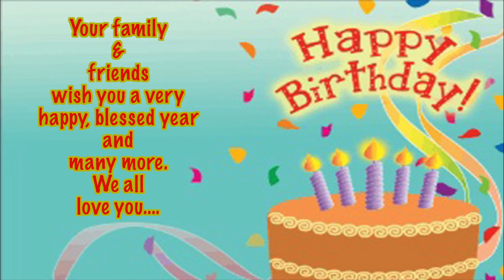Happy Birthday Suehay 2014